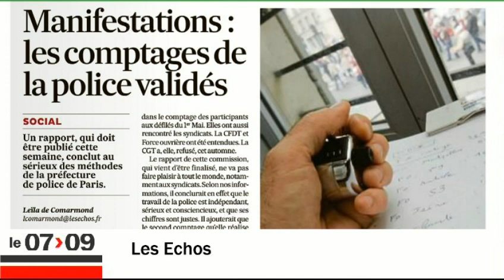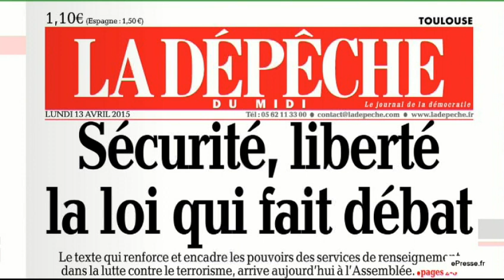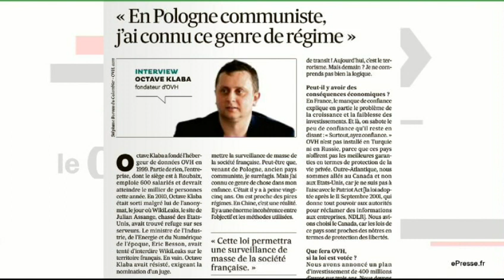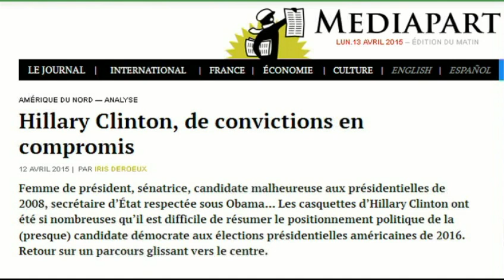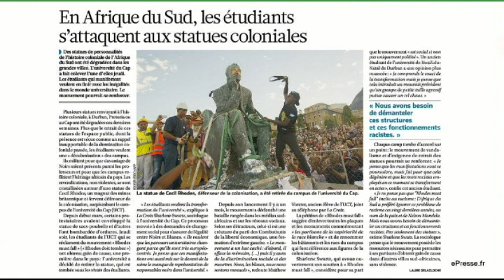Le temps long - La revue de presse de Bruno Duvic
La Revue de Presse dans le 7/9 par Bruno Duvic (8h30 - 13 Avril 2015)